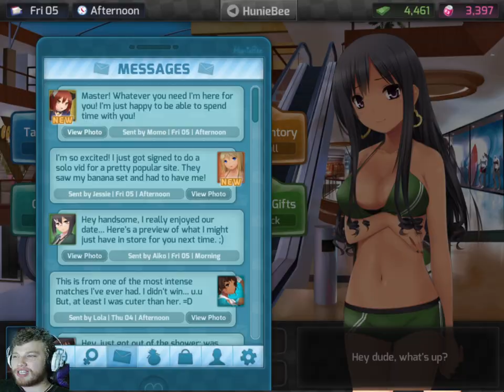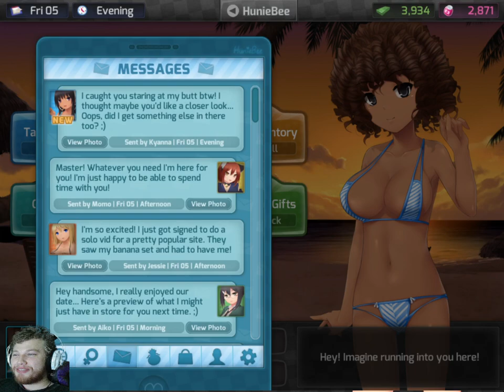King Of Wooing! - Huniepop Part 5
I'm almost there with all of them... oh it's getting spicier than ever before.